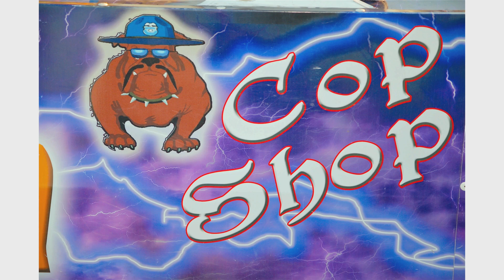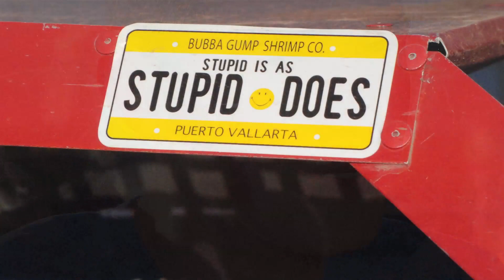MARYSVILLE RACEWAY PARK 2010 PART 1 (Sound Disabled By Youtube, Fix Is In The works)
Here it is: MARYSVILLE RACEWAY PARK 2010, SEASON IN REVIEW (part 1 of ?), as seen on the big screen and heard on the big sound, at the end of season banquet held at Thunder Valley Casino!!!
MANUFACTURES SUGGESTION: its HD;  pop on full screen, turn volume all the way up till the knob breaks off, hit play and ENJOY!